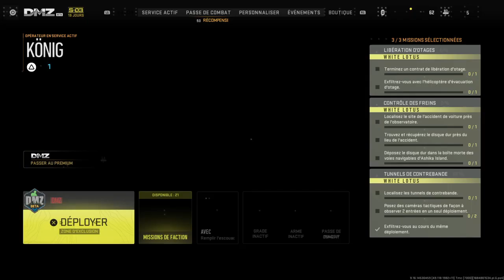Call of Duty®: Modern Warfare II ma mission devient un mission sauvetage